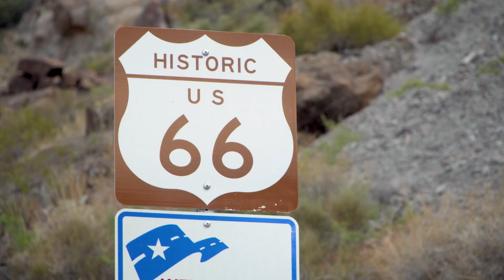Unknown Capital Ep01 - Arizona - TEASER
There are rare opportunities to find seriously undervalued assets.
Jamie recently took off for Arizona to explore a little known gold mine that could be on the cusp of unlocking huge value for investors.